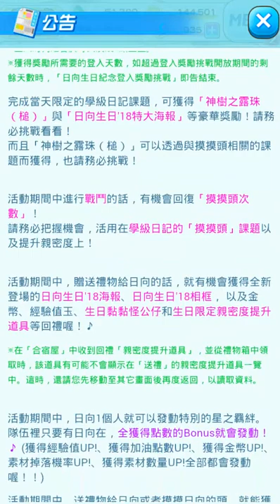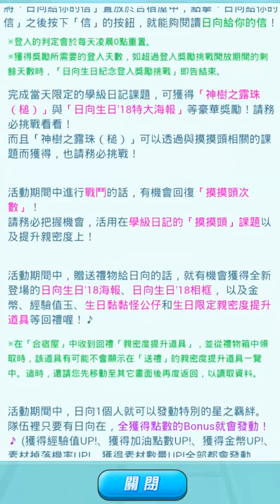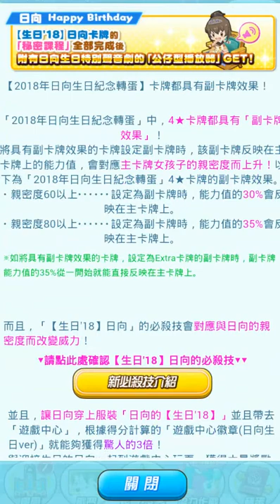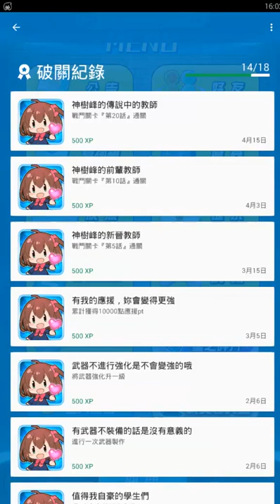戰鬥女子學園課題 [2018-04-15]